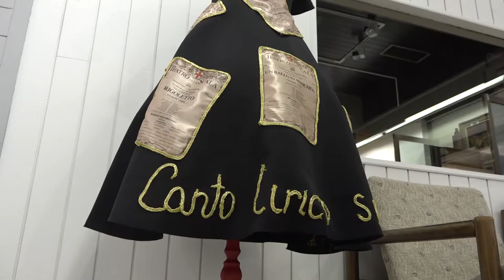PIROTSKI HRAM UMETNOSTI OBELEŽAVA 40 GODINA POSTOJANJA